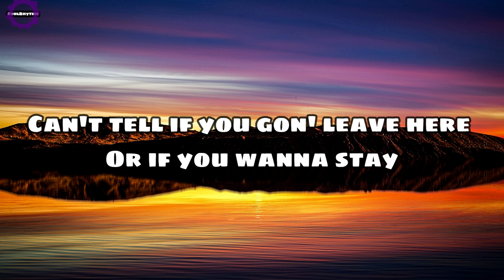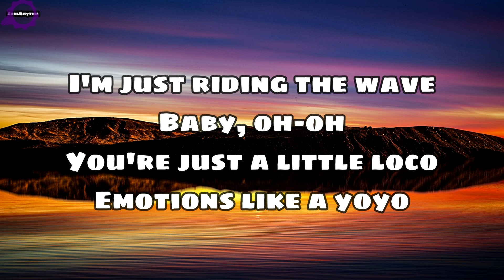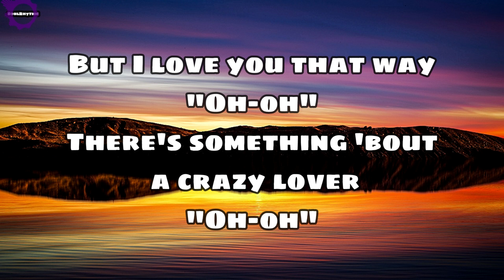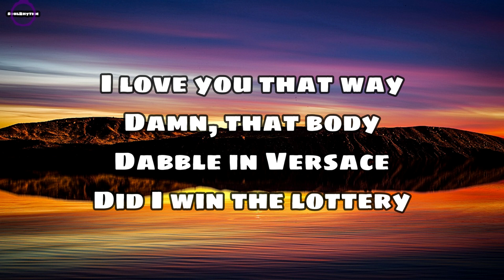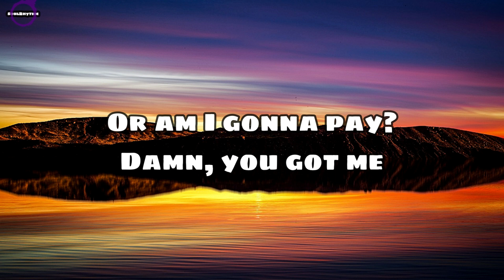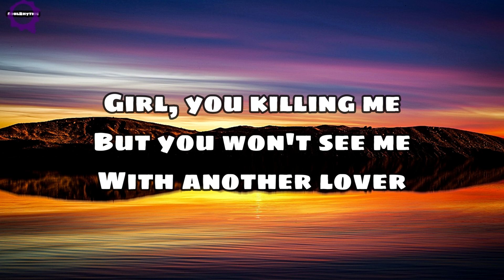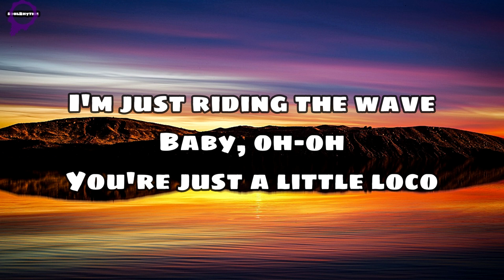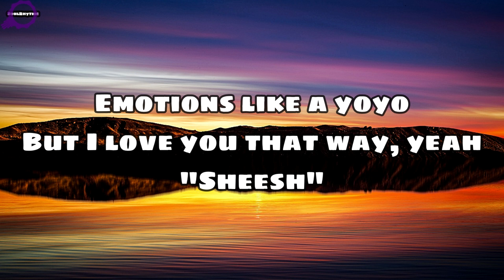Jason Derulo - Acapulco (Lyrics) | Baby, oh-oh, you just a little loco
🎶 Jason Derulo - Acapulco (Lyric Video)

▪️ If you like my work about the videos please donate to help the channel to grow the Channel

🎼 Lyrics: " Acapulco "

[Intro]
Jason Derulo

[Verse 1]
I can't read ya, my sexy Mona Lisa
Can't tell if you gon' leave here, or if you wanna stay
Girl, just ease up, don't yell in my two-seater
You say that you a freaker, but fall asleep at eight

[Pre-Chorus]
Sheesh (Sheesh), but you're perfectly (Oh, oh, oh, oh)
This function know you crazy like my mama, my mom
Sheesh (Sheesh), girl, you killin' me
But you won't see me with another lover

[Chorus]
Baby, oh-oh, you just a little loco
Like boats in Acapulco, I'm just ridin' the wave
Emotions like a yo-yo, but I love you that way

[Post-Chorus]
Oh
There's something 'bout a crazy lover
Oh
I love you that way

[Verse 2]
Damn, that body, devil in Versace
Did I win the lottery or am I gonna pay?
Damn, you got me, likе bitcoin and like Doge
I'm rich with you besidе me, 'cause you're not goin', babe

[Outro]
Sheesh, girl, you perfectly
This function know you crazy like my mama

▪️ SoulRhythm Lyric Video : " Acapulco  By Jason Derulo" {🎶❤️}.
©️ IF anyone wants to use it, please contact the Label / Artist of the song.